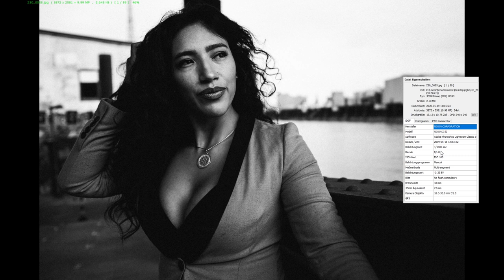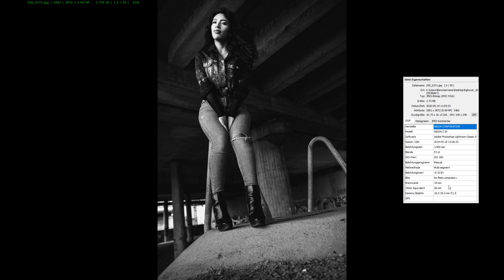Portraitshooting mit Nikon Z50 + Sigma Art 18 35 mm: Ideales Portraitobjekktiv + Reportageobjektiv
Portraitfotos mit der Nikon Z50 zusammen mit dem Sigma Art Objektiv 18-35 mm: Die ideale Portrait Reportage Kombination!

Heute zeige ich ein paar Bilder (z50 portraits) der Z50 im Portraiteinsatz. Wir waren im Hamburger Hafen und haben mit available light ein paar portraits geschossen. Als Objektiv kam ausschließlich das Sigma Art 18-35 mm zum Einsatz. Ein sehr gut geeignetes Objektiv für Portraits und Reportage!